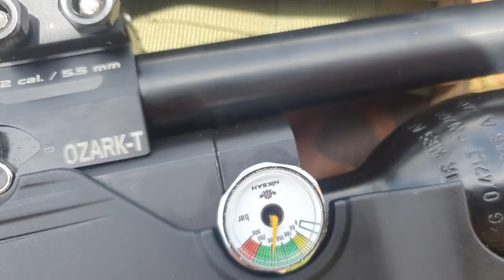Niksan Ozark-TS PCP Air Rifle Hunting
Niksan Ozark-TS PCP Air Rifle

This tactical cross-over is like nothing else available to the airgun enthusiast.  A perfect blend between rifle and bullpup, and with a tactical look.  It's well-made, classy yet durable and will definitely resist the bumps and knocks you put it through without showing it on the tough synthetic stock.

This PCP air rifle is power-adjustable and has anti-hammer bounce.  It will give you an impressive 144 shots per fill!!  In the case (yes that's right, the gun is supplied in a tough hard case lined with foam) you will find 4 magazines, bipod, spare basic seals and tools, a very comprehensive user-manual, cleaning oil and a cleaning cloth.  You will also find a really neat key ring.

Specifications:
Stock: Synthetic
Total Length: 97cm / 38.18 inch
Fill Pressure: 250 Bar
Weight: 3.2kg / 7.05 pound
Magazine Type: .22cal : 12 shots
Barrel Length: 55cm / 21.65 inch
Air Tank Volume: 425cc
Muzzle: 1/2" UNF

Stay safe and shoot straight from the AirbrosreviewSA Team

Timecodes:
00:00 - Intro
00:54 - Unboxing and Information of the Niksan Ozark
08:44 - 5 Shot Grouping with the Niksan Ozark, Shooting Olympia 15.89gr
10:28 - 5 Shot Grouping with the Olympia 15.89gr Pellets at 50m
11:50 - Hunting Pigeons / Doves with the Niksan Ozark
17:49 - Final Thoughts of the Niksan Ozark